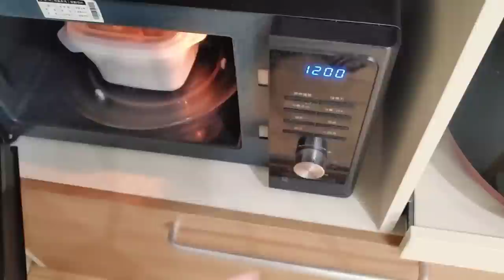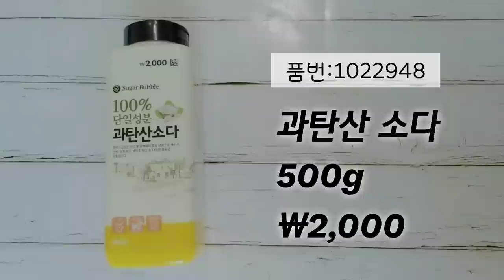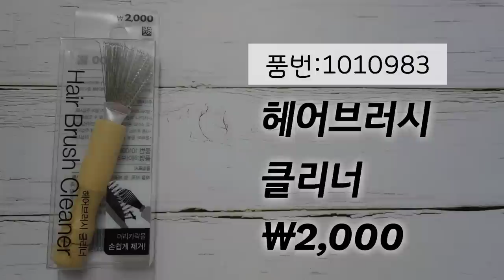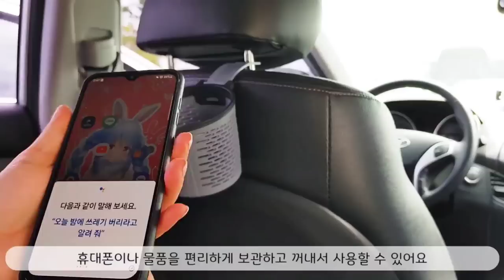다이소 추천템ㅣ2천원인데 왜 안사요?? 가성비까지 갖춘 저렴한 12가지 갓성비템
안녕하세요~
다이소에서 2천원짜리중 가격도 저렴한데 가성비까지 좋은 아이템들 모아봤어요~
쇼핑하실때 참고해 보시라고 신중히 써보고 오랜 시간이 걸려 영상제작이 되니
구독 🥰 좋아요👍 댓글⌨️은 영상 제작에 큰힘이 됩니다.
1. 직사각바트(중) ￦2,000 (품번 1025905)
2. 오일병 ￦2,000 (품번:86188)
3. 전자렌지 용기 ￦2,000 (품번:1005798)
4. 스텐 야채칼 ￦2,000 (품번:1023178)
5. 냉장고 틈새 수납 케이스 ￦2,000 (품번:1001076)
6 고무 나무 접시 스텐드 ￦2,000 (품번:61419)
7. 천연옻칠 나무미니뒤집개 ￦2,000 (품번:1030857)
8. 슈가버블 과탄산소다 500g ￦2,000 (품번:1022948)
9. 헤어브러시 클리너 ￦2,000 (품번:1010983)
10. 물티슈 케이스 ￦ 2,000 (품번:1029927)
11. 싱크대 물막이  ￦2,000 (품번:1035137)
12. 헤드레스트 걸이형 메쉬포켓 ￦2,000 (품번:1026645)
💗영상에 나온 제품이 궁금하시다면💗